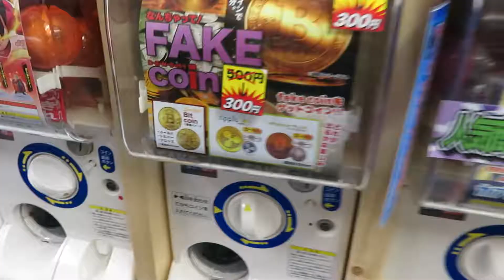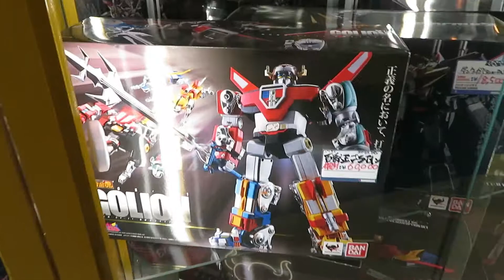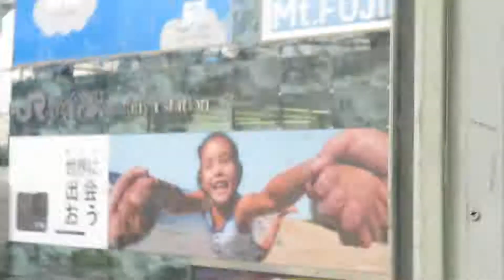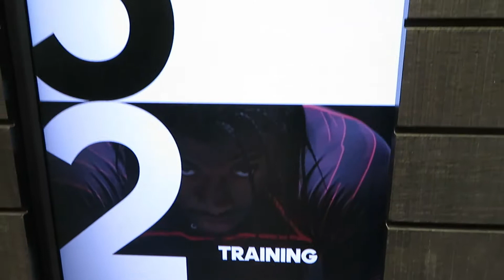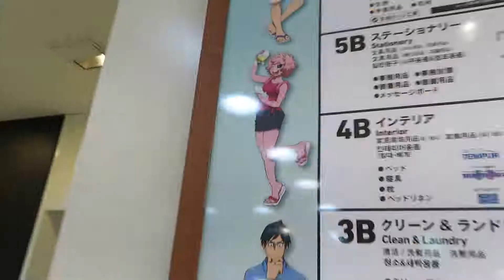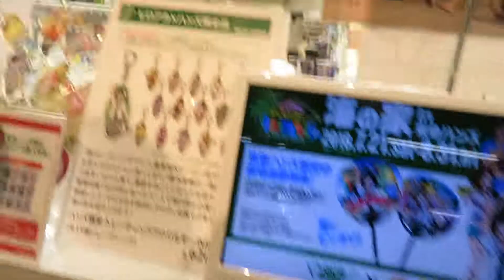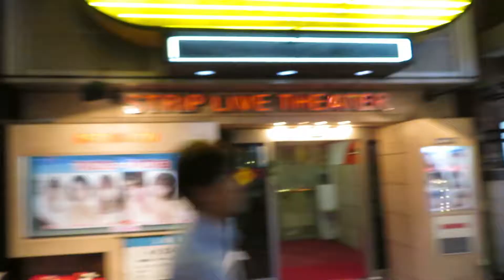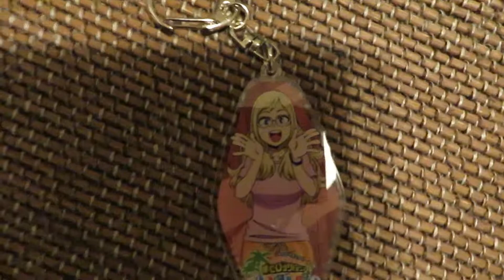IT'S A DOG!!!! Day 4: Nakano Broadway & Shibuya! Anime Figures & Shibuya Crossing | Black in Japan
Me and my friend are at Nakano Broadway and Shibuya for the the day. We go to look at anime figures, we did the famous Shibuya Crossing, See Hachikō, and Explore. Hope you enjoy our vlogs in Tokyo.

Flume - Minds feat. Andrew Wyatt
Flume - Sleepless feat. Jezzabell Doran

Previous Video:
WE'RE SO HIGH! | Day 3: Part 2/2 - Skytree! Hello Kitty Store, Pokemon Center | Black in Japan